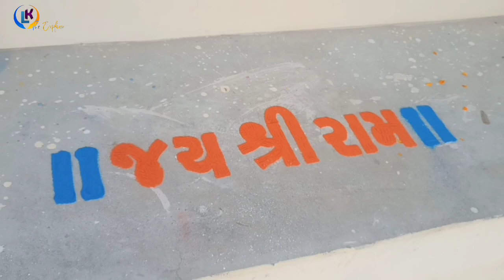मेरा गांव अयोध्या धाम।। mamuara ayodhya yatra kutch @Lktheexplorer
मेरा गांव अयोध्या धाम।।
सब में राम सबके राम
पुरा विडियो जल्द ही प्रसारित कि जायेगी